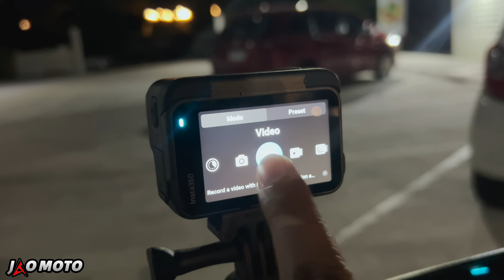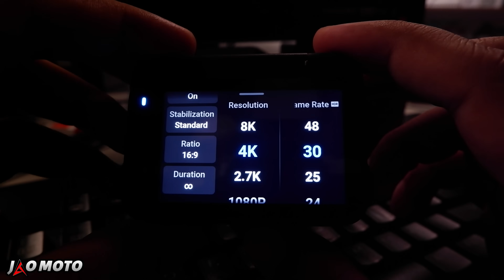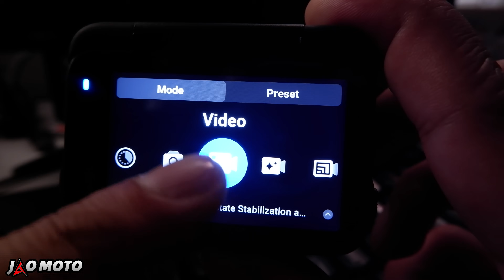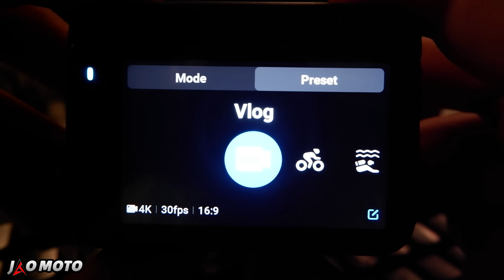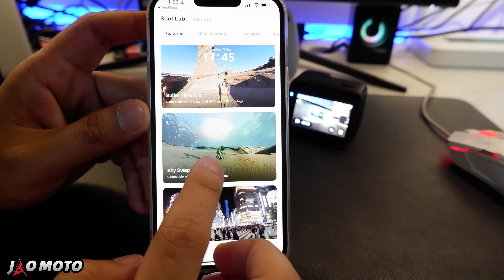Insta360 Ace Pro 2 Review | Epic Action Camera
Andito na ang Insta360 Ace Pro 2!